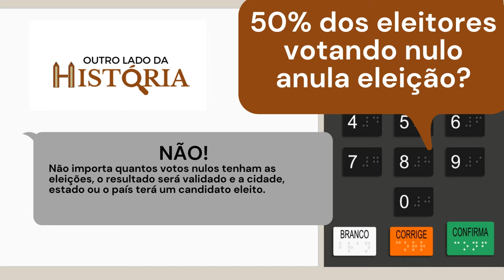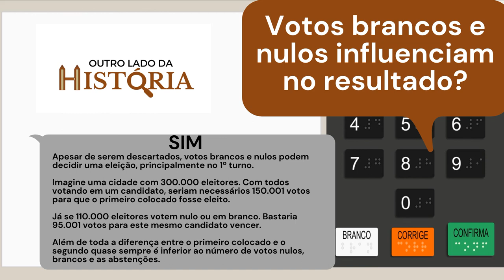Verdades e mitos sobre votos nulos e brancos nas eleições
Temos eleição em novembro para a escolha de Prefeitos e vereadores de cada cidade. Com isso preparamos um episódio especial para responder algumas dúvidas.